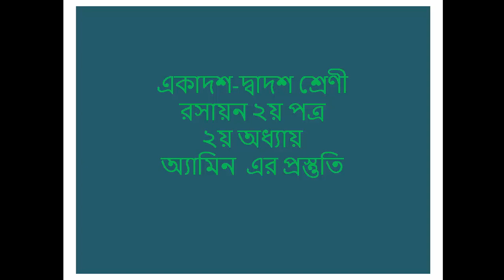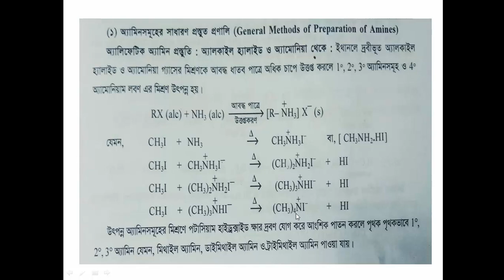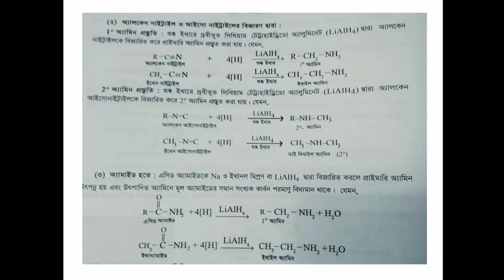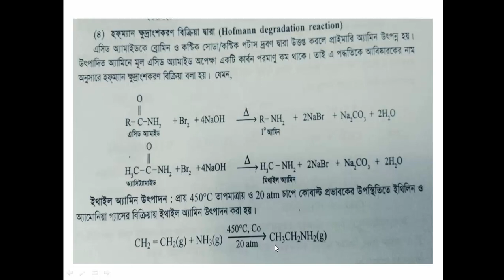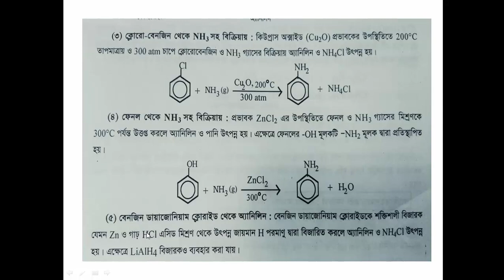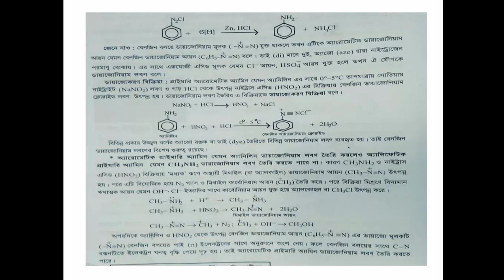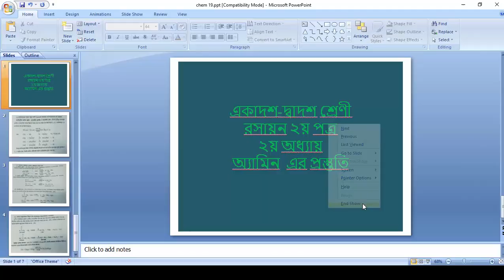Lec-17,Class-XI-XII,Chem 2nd paper,Ch-02,preparation of amines,Humayun Kabir, Assistant Professor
preparation of aliphatic amines and aromatic amines